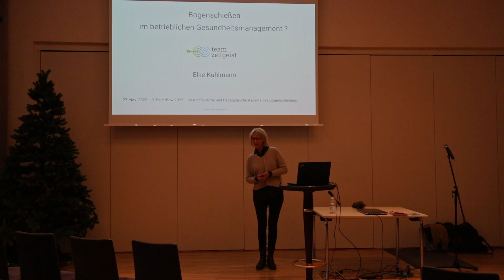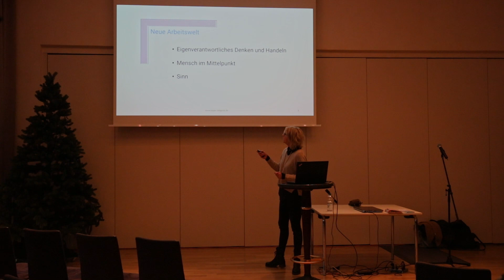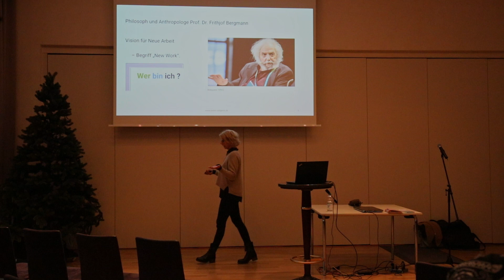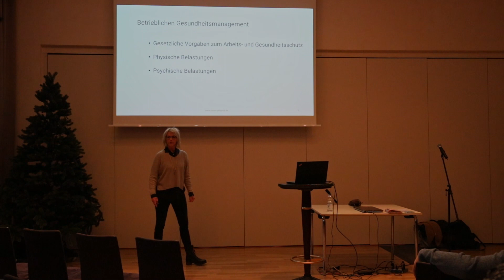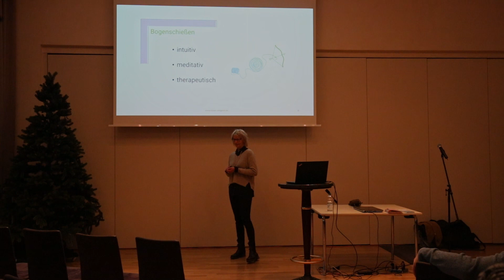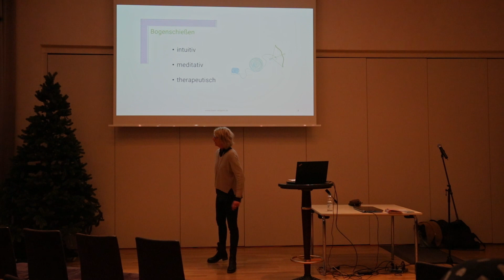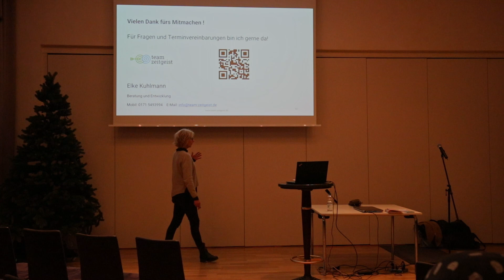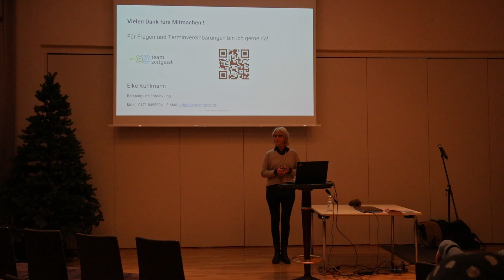Elke Kuhlmann, Vortrag, PaderBow 2022, Thema Therapeutisches / Pädagogisches Bogenschießen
Vorträge und Konferenz zum Thema Pädagogisches / Therapeutisches Bogenschießen Motto: "Bogenschießen im betrieblichen Gesundheitsmanagement?".
9. PaderBow 2022, die 9. Internationale Bogensportmesse im Schützenhof Paderborn (Nationen: D, AUT, I, NO, HUN). Im Zentrum standen die Aussteller aus dem traditionellen und Sportbogenbereich, weitere Bereiche der Messe sind Messer aller Art und Outdoorzubehör und -bekleidung. Wir danken allen Mitwirkenden, Ausstellern, Vortragenden und Besuchern für ihre Unterstützung. Vors. Klemens Schmelter, Robin Hood e.V. (powered by Bogenzeit)